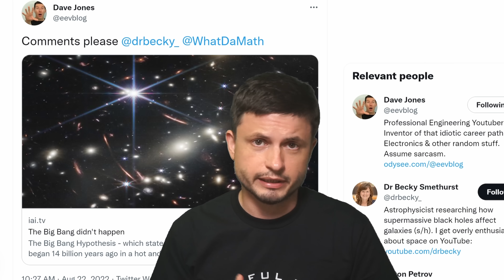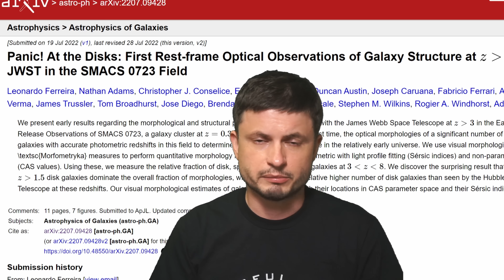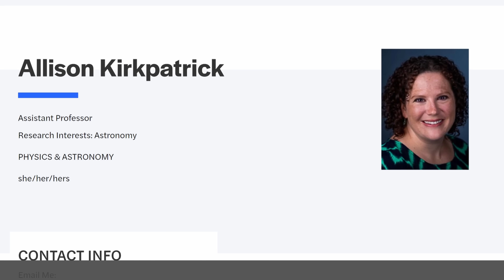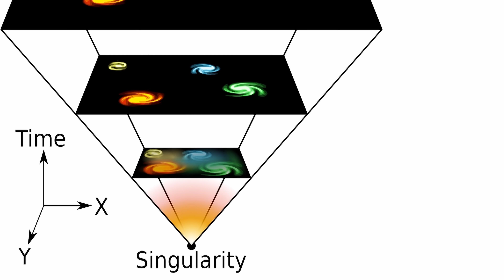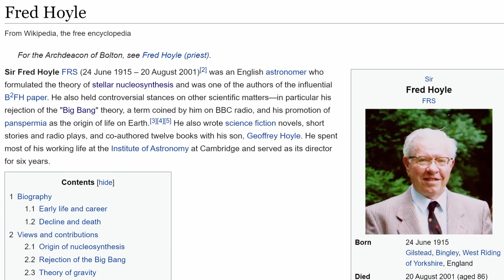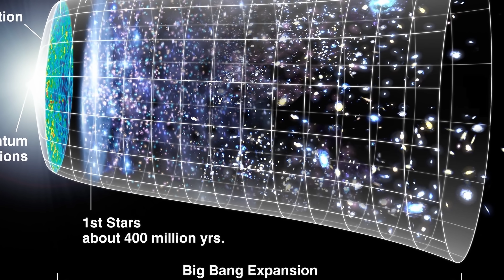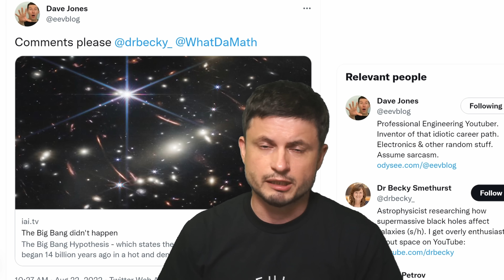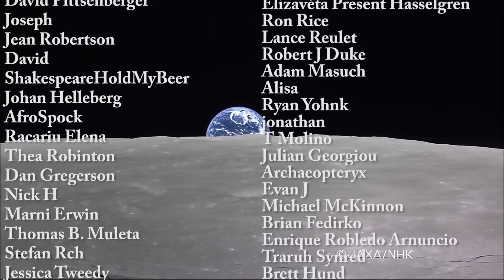Did James Webb Prove Big Bang Theory Wrong? Here Are The Facts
Classic Mars design is on Amazon

Hello and welcome! My name is Anton and in this video, we will talk about why James Webb definitively proves Big Bang did happen and is still happening